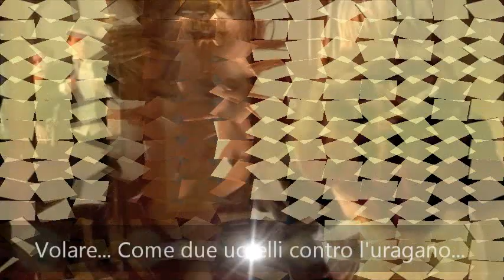Amami ...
Perchè
mi viene voglia
adesso di parlare
un po' ci credo
un po' tanto per fare
insieme noi due si
si può provare
cadere
come due foglie
libere e leggere
come aquiloni
pazzi verso il mare
se vuoi di più
se lo vuoi fare tu
volare
come due uccelli
contro l'uragano
come velieri persi da lontano
senza paura dandoci
la mano
amami, amami, amami, amami

Ballare
chiudere gli occhi
e non dover sognare
perchè sei vera
perchè tu sei qua
non voglio un sogno
voglio la realtà
rischiare
proteggerti da me potrei sbagliare
studiarmi un po' di più
per migliorare morire un po'
poi nascere con te
come un film in bianco e nero ma pulito e sincero come tanti anni fa
come un seme per terra che sopporta la guerra e che poi fiorirà
e come un sacrilegio fare al mondo lo sfregio di tenerti per mano
e fermare le ore respirando l'amore che respito mi da
e fermarti il destino sul mio seno e la bocca addolcirti il cammino
e decidere io se sei stanco o sei Dio ma comunque sei mio
e mangiare la mela fare ancora peccato perchè amare si può
e svegliarti al mattino come fossi un bambino coccolandoti un po'

ancora più forte,
forte amami